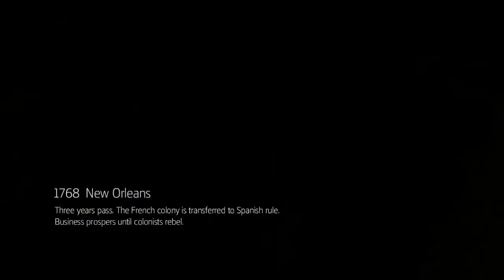Assassin's Creed Liberation HD Romania episodul 10